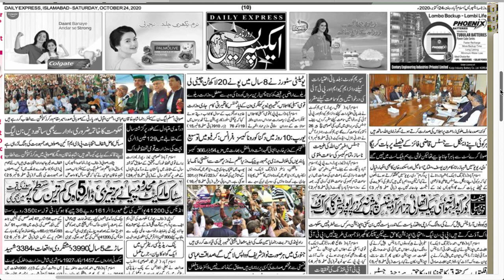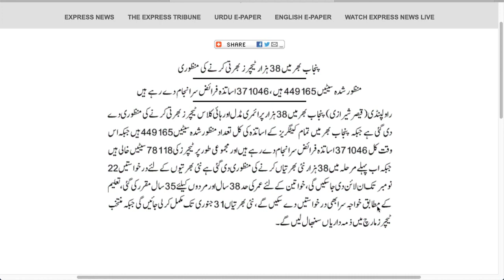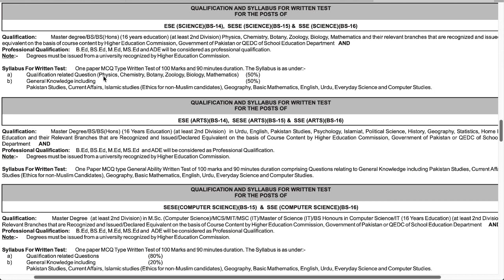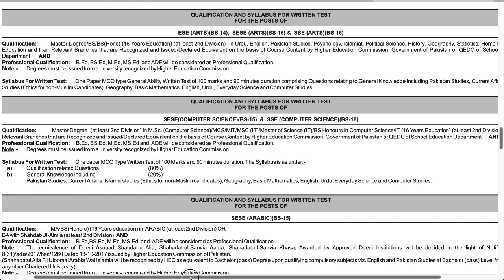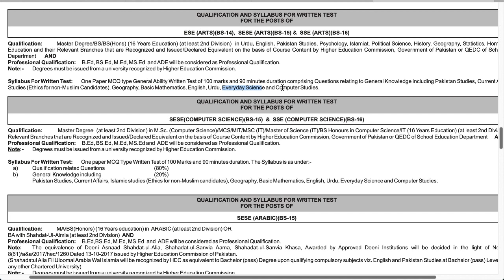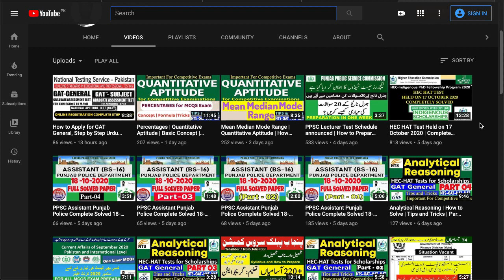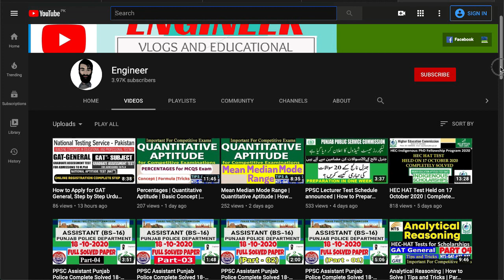Punjab Educators 38,000 Posts Announcement | Syllabus and Preparation | Latest Jobs October 2020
Government Of Punjab announced New Educators 38,000 Jobs all over Punjab. In Punjab Government Schools almost 78,000 total seats are vacant, in the first phase 38,000 seat will be announced for all over the Punjab candidates.
Interested males & females candidates can submit the application form by 22 November 2020 (expected). New Educators 38000 Jobs complete 31 January 2020. It is an authentic News for all interested candidates. Male, Female, and She-Male can apply for Latest Educators Jobs 2020.
The Government Of Punjab will announce it soon